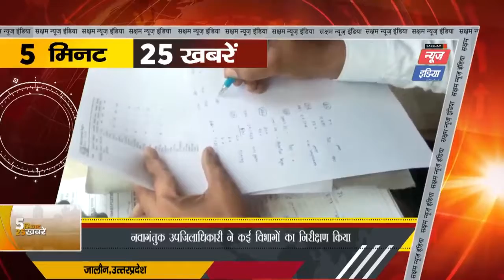Jalaun#UP: नवागंतुक उपजिलाधिकारी गुलाब सिंह ने किया विभागों का निरीक्षण Reporter-मु जीशान |SNI NEWS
नवागंतुक उपजिलाधिकारी जालौन गुलाब सिंह ने आज़ फिर कई विभागों का निरीक्षण कर अधीनस्थों के पेंच कसे,,,

नगर क्षेत्र में स्थित पैथलाजी, मेडिकल स्टोर,जल संस्थान कार्यालय, भूमि संरक्षण कार्यालय, पूर्ति निरीक्षक कार्यालय, इंडेन गैस कार्यालय,उप निबंधक कार्यालय सहित कई और भी कार्यालयों का निरीक्षण किया,,,

कई जगह खामियां मिलीं तो कई जगह अनुपस्थित मिले कर्मचारी,,,

इंडेन गैस एजेंसी(  जालौन गैस सर्विस)  पर सरकार द्वारा तय मानकों के अनुरूप नहीं मिला काम,,,

स्थानीय सूत्रों की मानें तो जब उपजिलाधिकारी ने अपने सामने भरे हुए गैस सिलेंडर की तौल की तो बजन भी पूरा नहीं निकला,,,,

गोदाम में निरीक्षण के दौरान रजिस्टर में दर्ज सिलेंडरों की संख्या और मौके पर मिलने वाले सिलेंडरों की संख्या में काफी अंतर मिला,,,,,

उपजिलाधिकारी जालौन गुलाब सिंह द्वारा लगातार की जा रही कार्रवाई और निरीक्षण के बाद कई अन्य विभागों में हड़कंप मचा हुआ है,,,,,